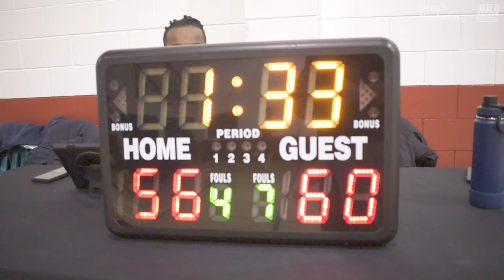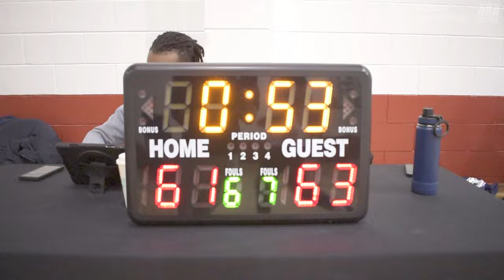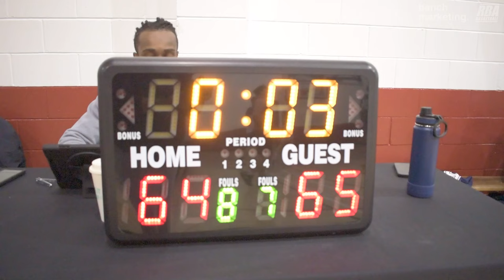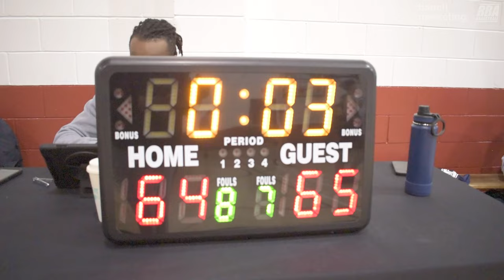2024 Vancouver Winter Comp League - Park Ranger vs Noon Platoon - Roundball BC Men Basketball League